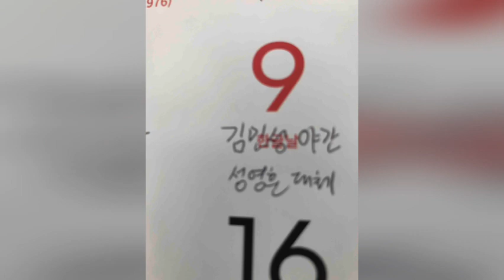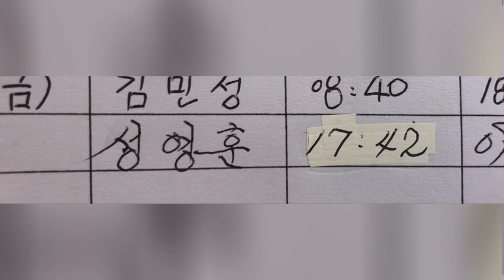October 6, 2023